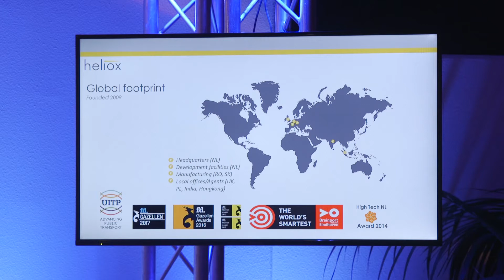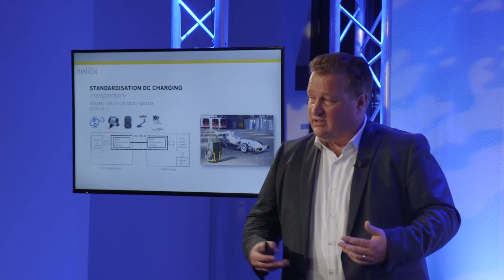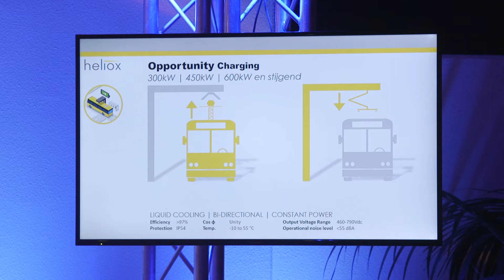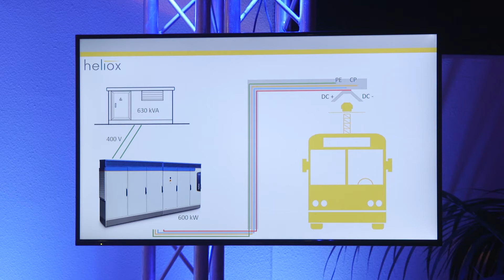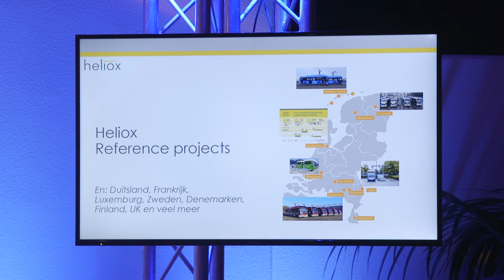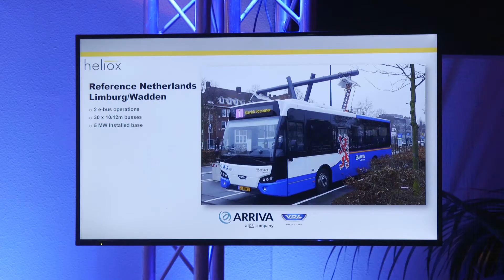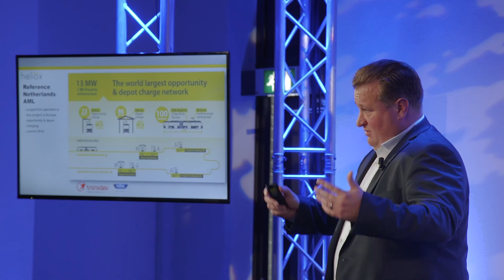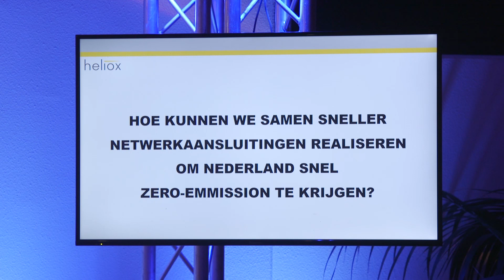Elaad lezing over elektrische bussen: Koen van Haperen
Elaad lezingen, 14 december 2017 in Arnhem over elektrische bussen en het net. Tweede spreker: Koen van Haperen, Heliox.